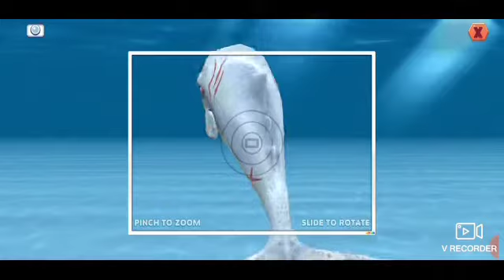Hungry shark world- unlocking all shark skins